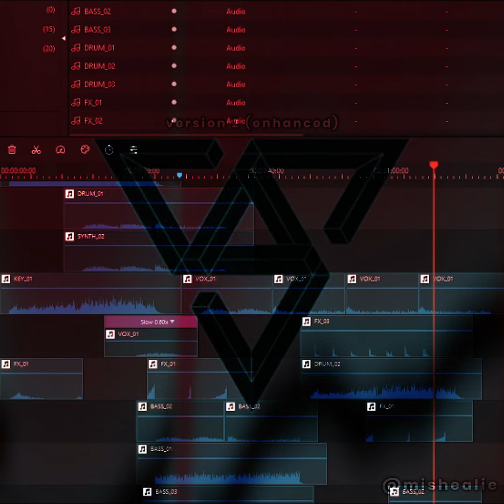[ ver. 2 ] here's my *enhanced* sample for seventeen's rock with you audio kit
version 2 !! this has more vocals from woozi and i added some more asdkjsdf

(hybe / pledis, hire me lol)

i only used Wondershare Filmora X as my software bc that's the only one i have at that moment so,, yeah i hope yall like it!!

여기 나의 세븐틴 ROCK WITH YOU 버전 2 오디오 키트 샘플에용~
나는 당신이 그것을 좋아하기를 바랍니당ㅇ ㅎㅎ